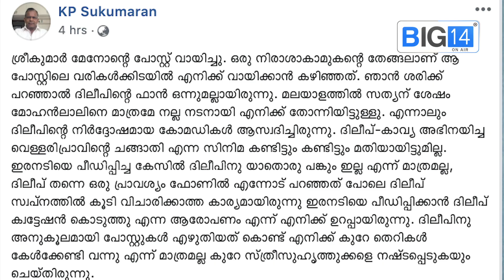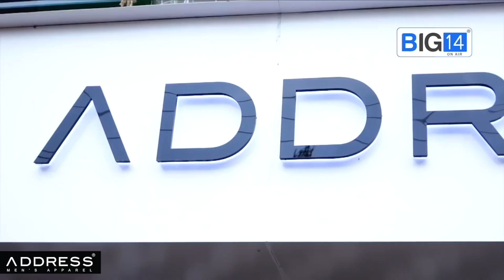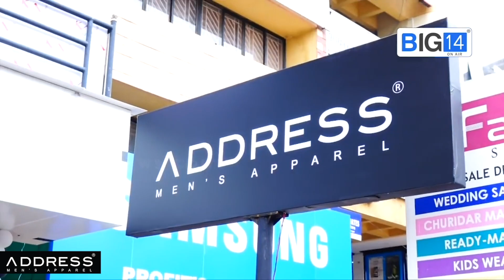നിരാശ കാമുകന്റെ തേങ്ങലാണ് ശ്രീകുമാർ മേനോന്റേത്; വൈറലായി ഫേസ്ബുക് പോസ്റ്റ് | V A Shrikumar